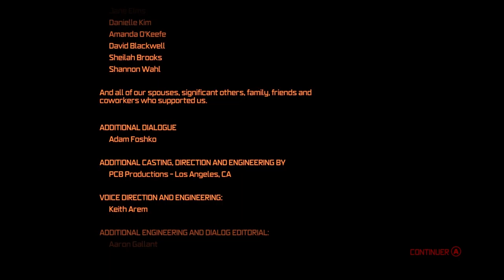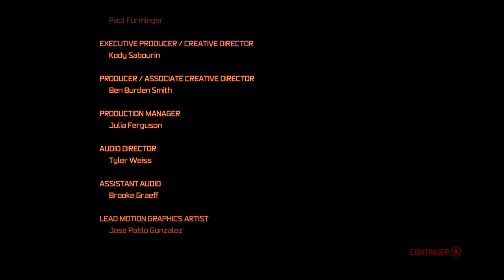Prototype - Partie 20 : Encore une chose à faire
Que va faire le prototype ? ou Alex Mercer ? À moins que ce soit le virus ...

La suite dans Prototype 2